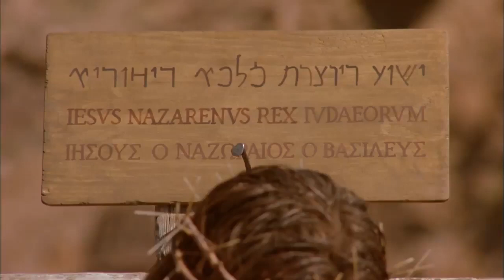The Crucifixion of Jesus | Life of Jesus (Gospel of John) | Full HD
The crucifixion and death of Jesus occurred in 1st-century Judea, most likely in 30 CE or 33 CE. It is described in the four canonical gospels, referred to in the New Testament epistles, attested to by other ancient sources, and considered an established historical event.

The baptism of Jesus and his crucifixion are considered to be two historically certain facts about Jesus. James Dunn states that these "two facts in the life of Jesus command almost universal assent" and "rank so high on the 'almost impossible to doubt or deny' scale of historical facts" that they are often the starting points for the study of the historical Jesus. Bart Ehrman states that the crucifixion of Jesus on the orders of Pontius Pilate is the most certain element about him. John Dominic Crossan states that the crucifixion of Jesus is as certain as any historical fact can be. Eddy and Boyd state that it is now "firmly established" that there is non-Christian confirmation of the crucifixion of Jesus.[66] Craig Blomberg states that most scholars in the third quest for the historical Jesus consider the crucifixion indisputable. Christopher M. Tuckett states that, although the exact reasons for the death of Jesus are hard to determine, one of the indisputable facts about him is that he was crucified.